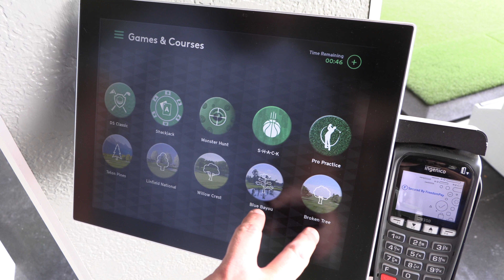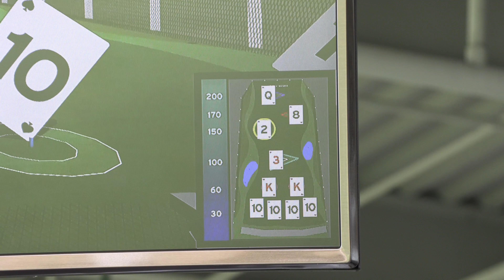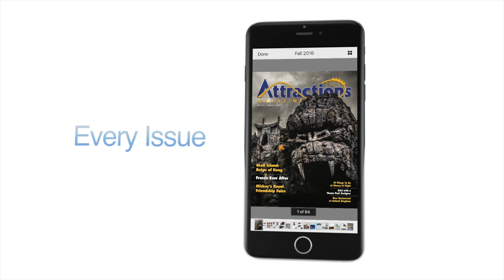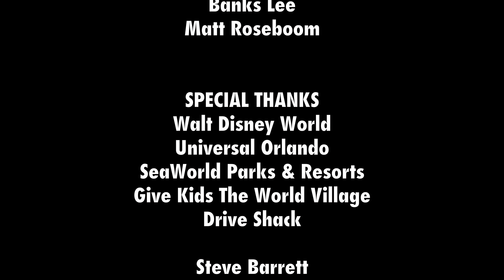The Attractions Show! - Drive Shack; Give Kids The World; latest news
Grab your golf clubs and hit the driving range at the new Drive Shack, then learn more about Give Kids The World Village.

On this week's episode:
• Banks grabs his golf clubs and heads to the driving range at the new Drive Shack
• Elisa learns more about Give Kids The World Village
• News In The Queue: Universal Orlando reveals name and details about upcoming Endless Summer Resort; Universal Studios Hollywood to celebrate 25th anniversary of Jurassic Park with special event; a new musical based on The Lion King is coming to Disneyland Paris; Crossroads Shopping Center near Disney Springs to close; new mech suit meet and greet debuts inside Pandora: The World of Avatar
• Hidden Mickey of the Week
• Shoutouts
• Bloopers